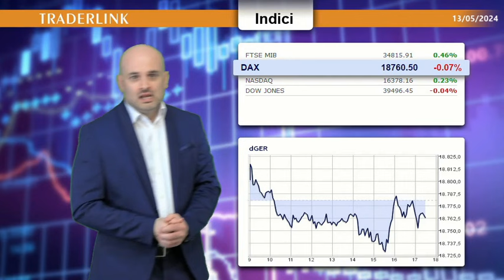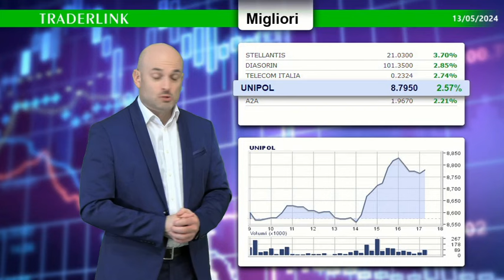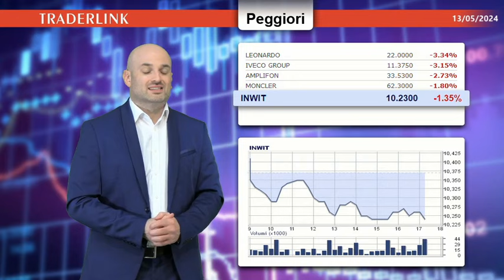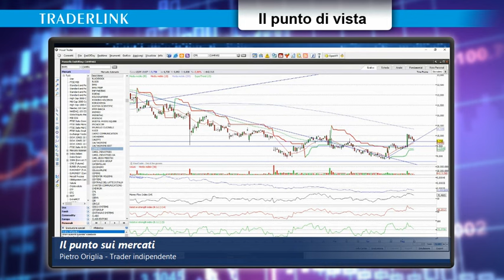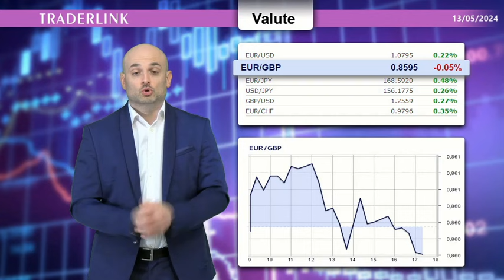📊💼 Pietro Origlia: Mercati alla prova dell'inflazione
🌐 L'attenzione degli investitori è focalizzata sui prossimi dati macro, in primis inflazione USA.

Wall Street inizia la giornata con un ritmo più statico.

📍A Milano, il Ftse Mib recupera i massimi di aprile con Diasorin e Stellantis sugli scudi.